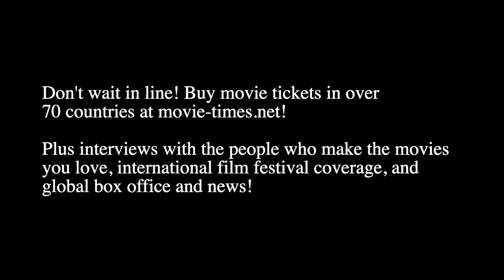John Paul Kelly: A HAUNTING IN VENICE